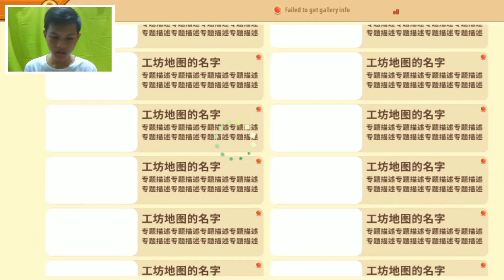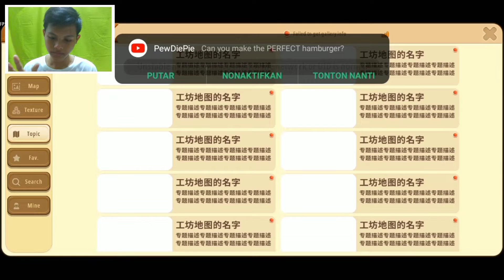KEMBALI BERMAIN MINIWORLD LAGI!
3. Mini World Block Art